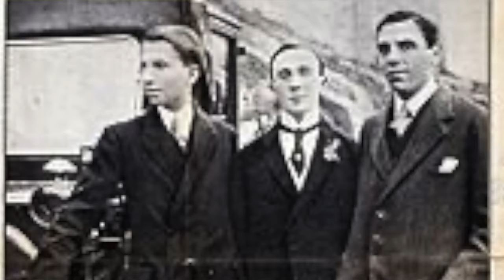L' INTERVALLO DI ANTONIO SYXTY DEL 4 LUGLIO - 2022 - N°285 GUIDO GOZZANO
Guido Gustavo Gozzano (Torino, 19 dicembre 1883 – Torino, 9 agosto 1916) è stato un poeta e scrittore.
Il suo nome è spesso associato alla corrente letteraria post-decadente del crepuscolarismo. Nato da una famiglia benestante di Agliè, inizialmente si dedicò alla poesia nell'emulazione di Gabriele D'Annunzio e del suo mito del dandy. Successivamente, la scoperta delle liriche di Giovanni Pascoli lo avvicinò alla cerchia di poeti intimisti che, poi, sarebbero stati denominati "crepuscolari", accomunati dall'attenzione per "le buone cose di pessimo gusto",  con qualche accenno estetizzante,  il "ciarpame reietto, così caro alla mia Musa", come le definì ironicamente lui stesso.[3] Morì a soli 32 anni, a causa del cosiddetto mal sottile, termine caduto in disuso che stava ad indicare la tubercolosi polmonare che lo affliggeva.